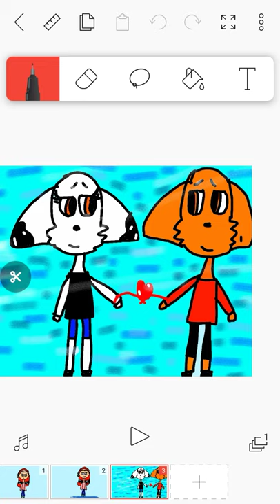Пиар + Арт для Евгения Голикова .